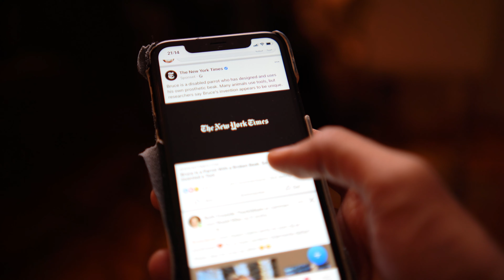7 GOOD HABITS | Saat achi adatein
Good habits are important for a good life.